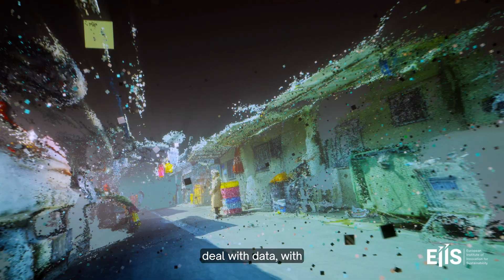Sustainable Cities: a glimpse into the future with Carlo Ratti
Cities occupy just 2% of the Earth but are home to over half the global population. They consume 3/4 of the world's energy and produce 80% of our CO2 emissions.
As the Internet of Things merges with our urban landscapes, we're reimagining cities through tech and data. The path forward?

A mix of architecture, tech, data, and social sciences.